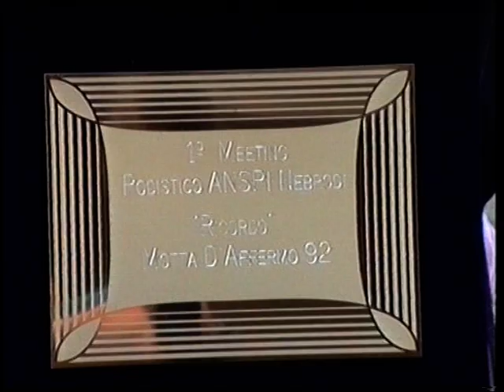MOTTA D'AFF - 1 MEETING PODISTICO SAN ROCCO - 1992